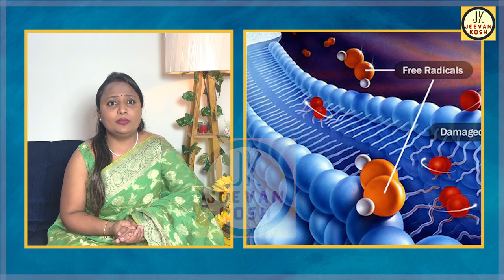Ayurvedic Benefits of Paneer Phool सिर्फ डायबिटीज ही नहीं कई समस्याओं में कारगर है छोटा सा पनीर फूल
Link to buy Paneer Phool
Paneer Phool is an ayurvedic herb having plenty of Health Benefits. From Diabetes to Kidney functions to Healthy Skin, Paneer Phool or Paneer Doda is highly beneficial.
नन्हा सा पनीर फूल कई कमाल के फायदे आपकी सेहत को देता है | आज के वीडियो में जानेगे कैसे पनीर फूल या पनीर डोडा आपकी सेहत के लिए फायदेमंद है |
Studies on Withania Coagulans for Diabetes (Paneer Phool)